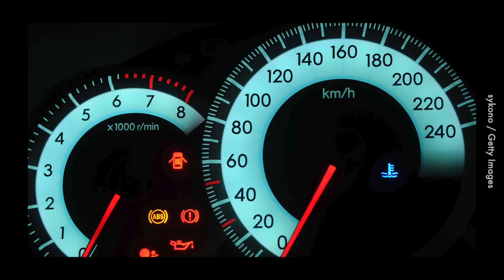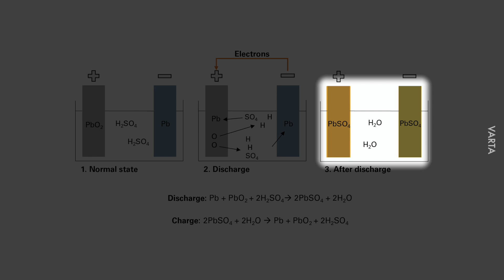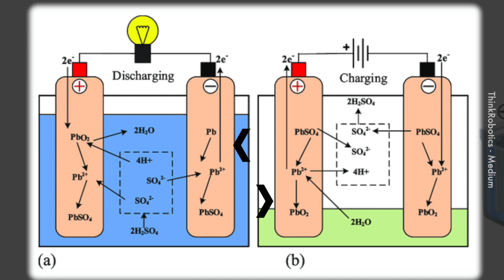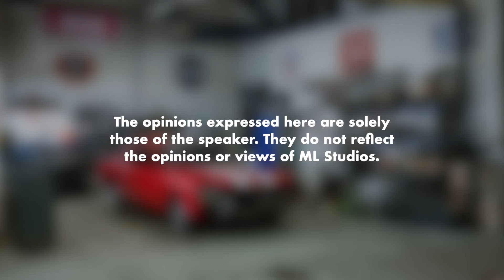Apa Benda Putih Dekat Bateri Kereta Tu?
Mata Chap ada cakera chemical reaction.